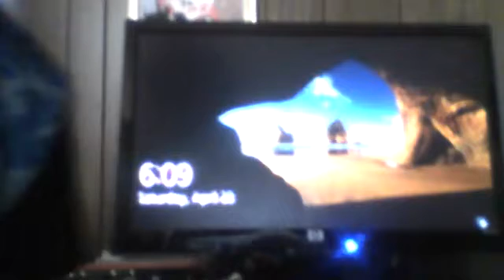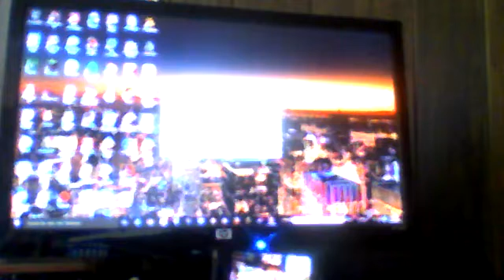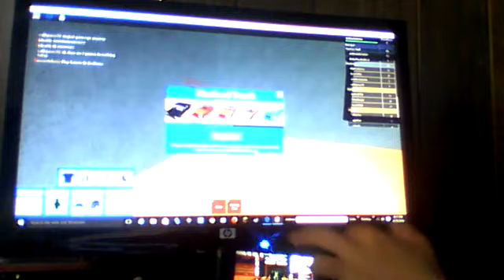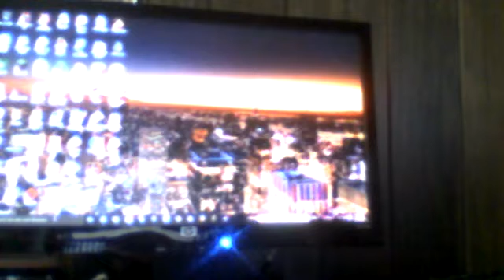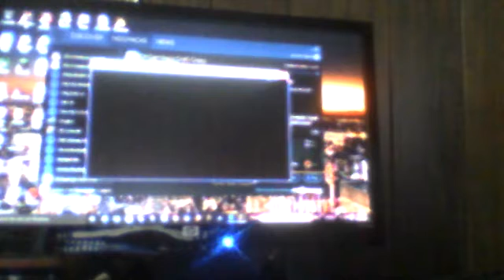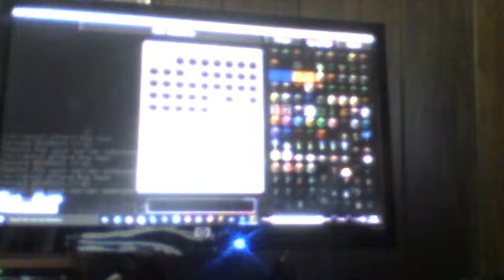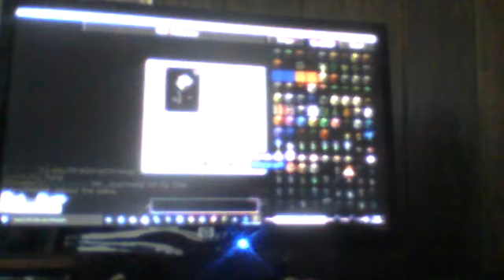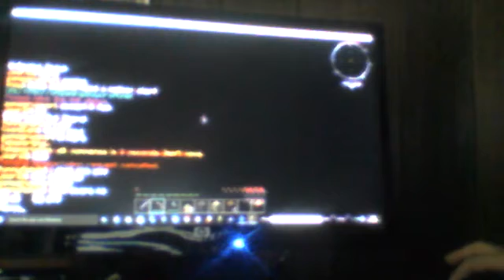ROBLOX and Minecraft!